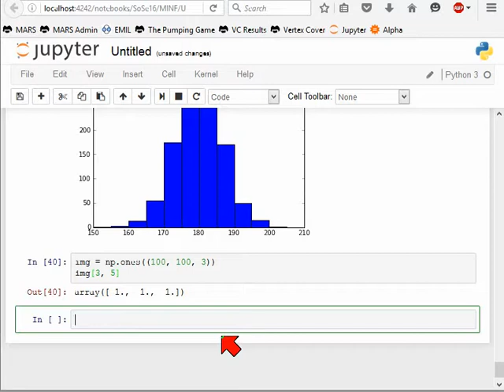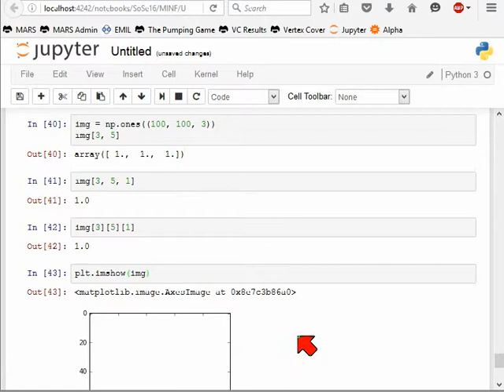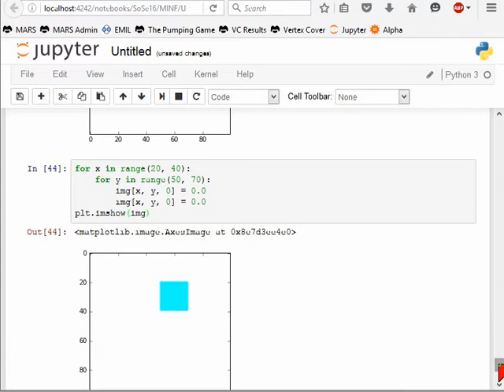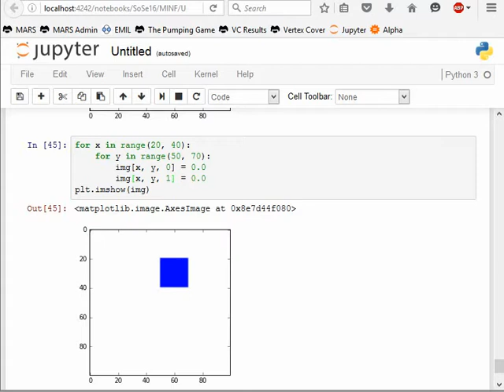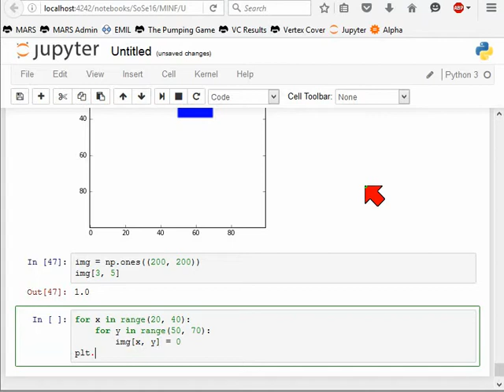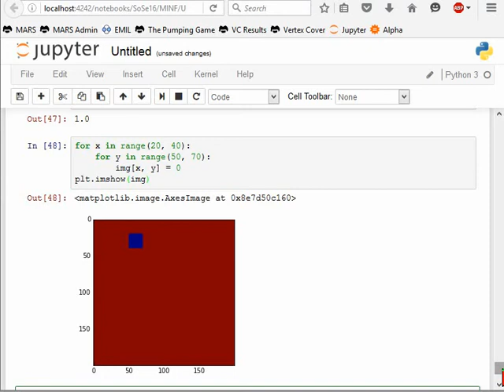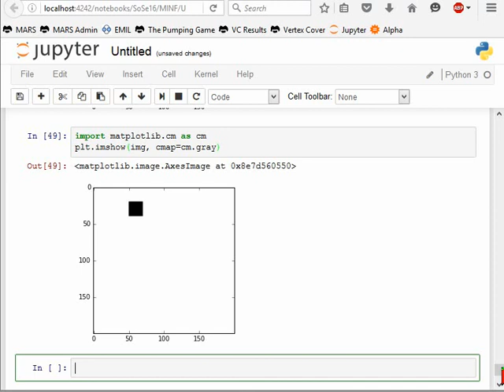Bilder als Arrays von Zahlen (Python/NumPy)